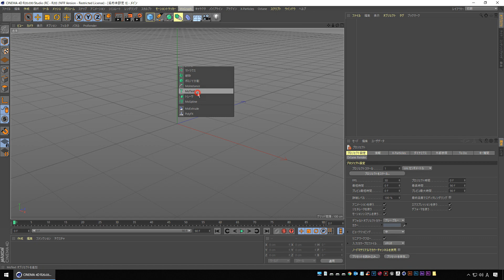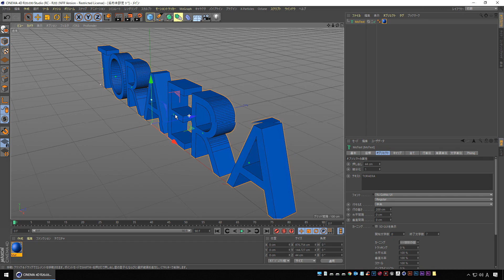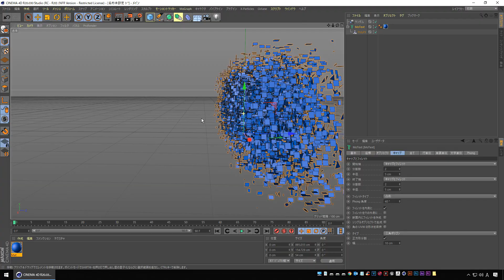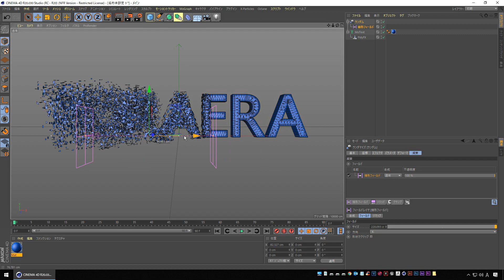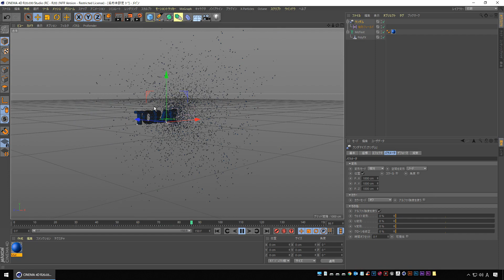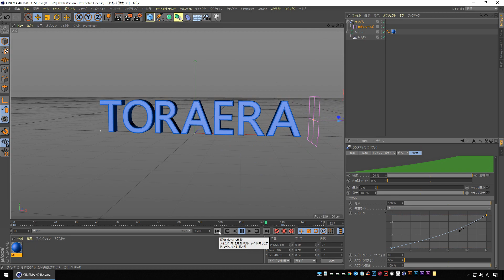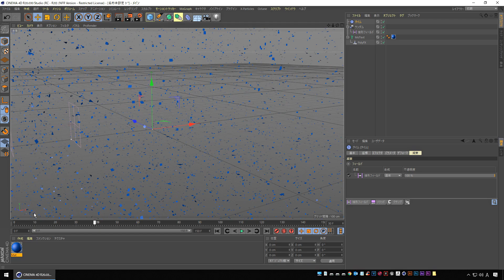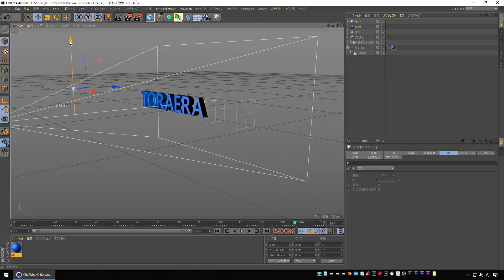【Cinema4D】3D文字の破片アニメーションの作り方【チュートリアル】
3Dソフト MAXON Cinema 4Dの使い方を、初心者の方にもわかりやすく解説する日本語チュートリアルです。
最初にやってみたくなる表現のひとつ、文字の破片アニメーションの作り方です。

■新しいAfter Effectsの本を書かせていただきました！！
今回はモーショングラフィックスにフォーカスしたAfter Effectsの入門書です。
詳しい内容はコチラ